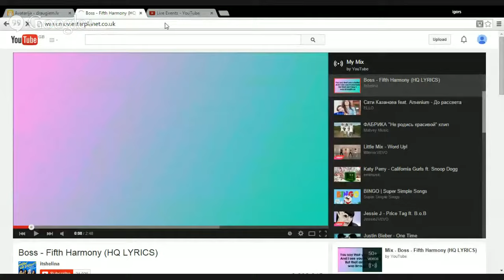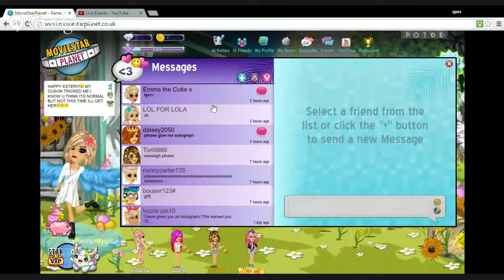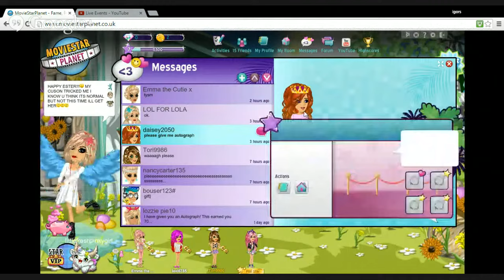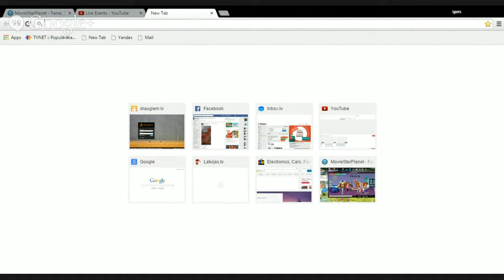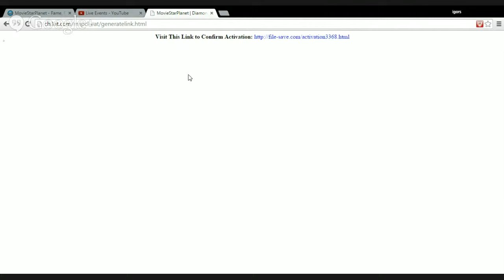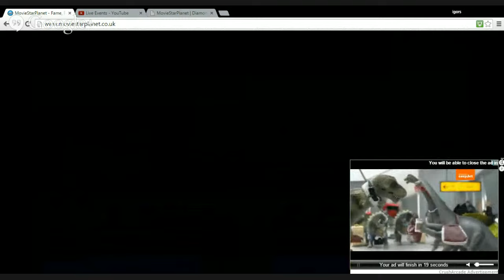The Llama song cheating u it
lama dalalalalala